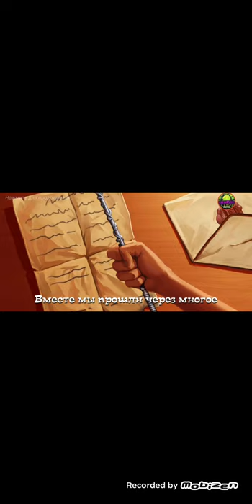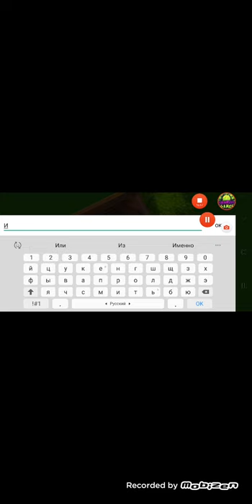Mystery Lane : Ghostly Match Walkthrough Level 1-13